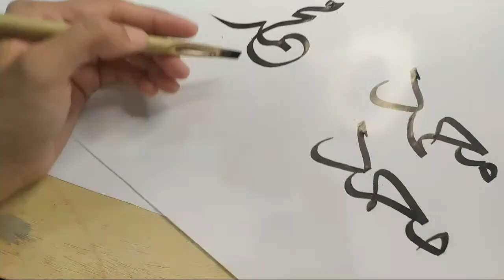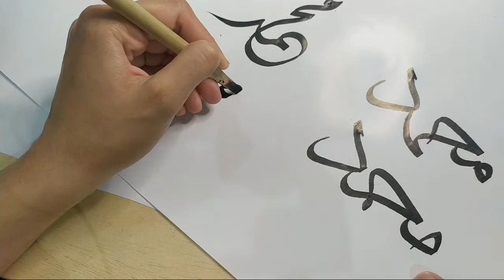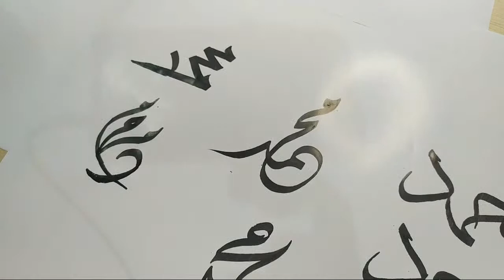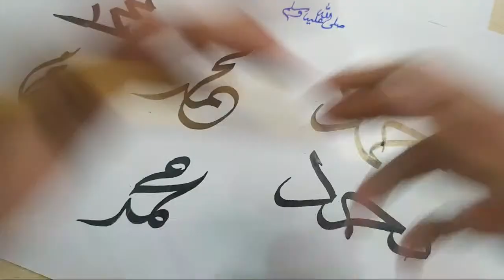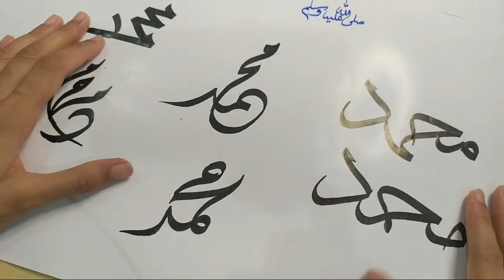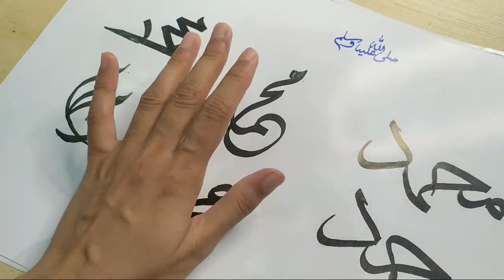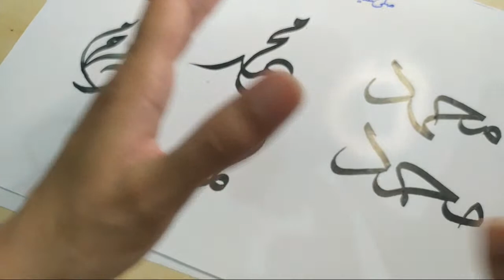How To Write Muhammad In Arabic Calligraphy / Live Session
How to Write Muhammad
Arabic Calligraphy
Calligraphy Practice
Calligraphy Questions